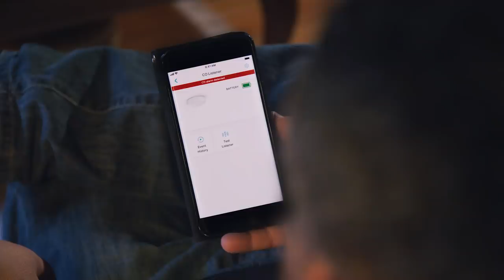CO Silent Killer | Protect Against Carbon Monoxide Poisoning | How Anthony's Life Was Saved (Durham)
Protect Against Carbon Monoxide Poisoning With Ring Alarm and Professional Monitoring.

When the monitoring station called Anthony about his carbon monoxide alert, he told them it was a false alarm. But luckily for him, help was already on the way. When the fire department came to his home, they found that it was filled with carbon monoxide. If Anthony had waited any longer, he might not be able to share his story today.

Ring Alarm is the smarter way to protect your entire home. It installs in minutes, is easy to use and expands to fit any house, apartment and more. Combine Ring Alarm with 24/7 professional monitoring for peace of mind all the time, just like Anthony.

Get Ring alarm system: /pages/security-system